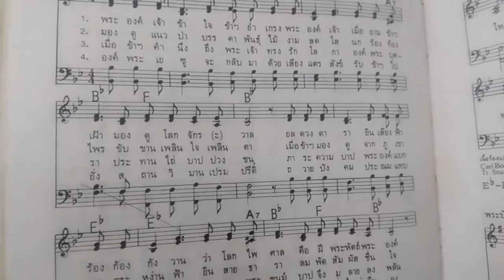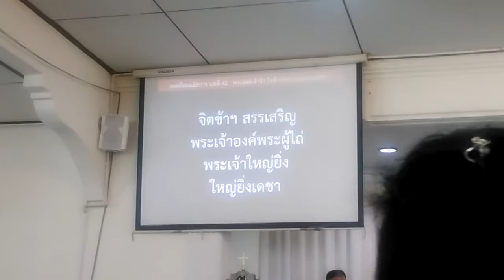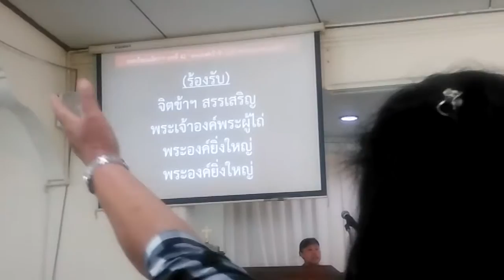พระองค์เจ้าข้า ใจข้ายำเกรงพระองค์เจ้า 20190217 104528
เพลงนี้ได้ยินมาตั้งแต่เด็กๆ